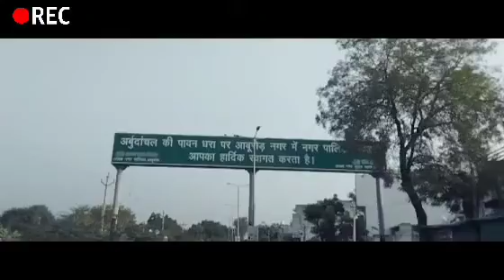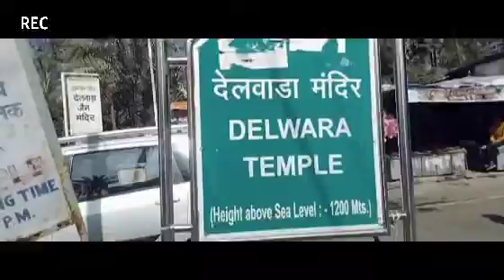माउंट आबू राजस्थान का एकमात्र | mount abu | om shanti temple | nakki lake | delvada mandir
mount abu

K

mount abu guru shikhar

لا

لا

لا

Q

mount abu best places

لا

mount abu status

لا

mount abu live

لا

Q

mount abu road

لا

mount abu serial
mount abu roadways

mount abu road

mount abu road car driving

mount abu road red light area

7

mount abu road status

K

mount abu road drone view

لا

mount abu road 2022

لا

mount abu road view

لا

mount abu road live

Q

mount abu road train
mount abu hill station

71

mount abu hill road

71

mount abu hill station status

mount abu hill

mount abu hillock hotel

لا

Q

mount abu hill driving

لا

mount abu hill station video

mount abu hill station rajasthan

mount abu hill station monsoon

Q

K 71

mount abu hill station live

mount abu tour package for 2 days

mount abu tour vlog

mount abu tour budget

لا

mount abu tour cost

لا

mount abu tour in july

لا

mount abu tourist point

mount abu tour in bengali

K

Q

لا

X

mount abu guru shikhar road

mount abu guru shikhar mandir

mount abu gurukul

mount abu gurudwara

mount abu guru shikhar status

mount abu guru sikar

mount abu guru shikhar ka rasta

K

Q

mount abu guru shikhar batao

لا

mount abu gurukul school
mount abu sunset point

71

mount abu sunset

71

mount abu sunset point video

mount abu sun point

mount abu sunset point status

Q

mount abu surya

لا

mount abu suryast

لا

mount abu sunrise point

mount abu sunset point magic

show

لا

لا

mount abu suraj
mount abu nakk

X

mount abu nakki jhil

7

71

mount abu nakki talav

mount abu nakki lake

mount abu nakki lake boating

mount abu nakki lake hotel

Q

mount abu nakki jhil ki kahani

mount abu nakki lake ice

لا

mount abu nakki lake market

لا

Q

mount abu nakki lake overflow

لا

mount abu nakki jhil ka video
mount abu rainfall

71

mount abu rainfall 2022

7

mount abu rain news today

لا

mount abu rain status

mount abu rain today

لا

mount abu rain 2022

لا

mount abu rain news

لا

mount abu rain live

mount abu rain 2017

لا

Q

لا

mount abu train time
mount abu om shanti

mount abu om shanti centre

mount abu om shanti bhavan

mount abu om shanti ashram

mount abu om shanti dham

Q

mount abu om mama

لا

mount abu om shanti live

لا

mount abu om shanti bhawan

لا

Q

mount abu om shanti mandir

لا 71

7 لا

mount abu om serial
mount abu delvada mandir

mount abu delvada na dera

mount abu delvada jain mandir

K

mount abu delhi re

mount abu delhi se kitni dur hai

71

Q

mount abu delvada

لا

mount abu de

لا

mount abu d cartoon

لا

Q

mount abu di mithaai buri

لا

mount abu de golpo
mount abu news

71

mount abu news today

71

mount abu news live

لا

mount abu new video 2022

mount abu new status

к

Q

mount abu news today in hindi

mount abu new song

لا

mount abu news 2022

لا

Q

mount abu news latest

لا

mount abu new promo
mount abu vlog 2022

mount abu vlog in monsoon

mount abu vlog trip to mount abu monsoon special nakki lake

mount abu vlog gujarati

K

mount abu vlog 2021

mount abu vlog places to visit in

mount abu

لا

mount abu vlog in winter

7

mount abu vlog in summer
mount abu temple rajasthan

X

mount abu temple in hindi

mount abu temple dilwara

mount abu mandir

لا

mount abu mandir video

لا

Q

mount abu church

K لا

mount abu mandir batao

K لا

mount abu jain temple

لا

Q

mount abu dattatreya temple

لا

mount abu mahadev temple
mount abu monsoon

X

mount abu monsoon status

mount abu monsoon 2022

7

mount abu monsoon view

mount abu monkey

لا

Q

mount abu monsoon vlog

لا

mount abu monish raja

لا

Q

三

mount abu monsoon today